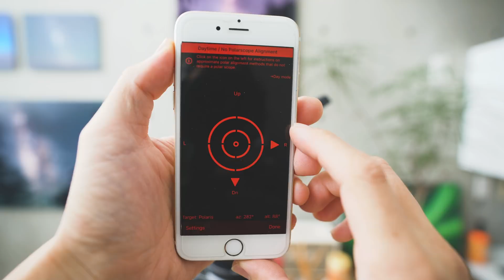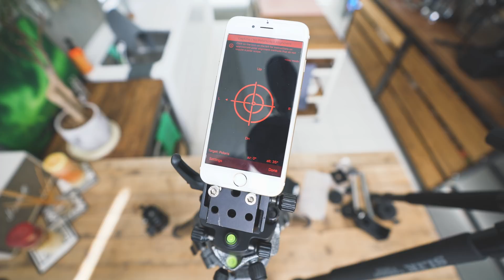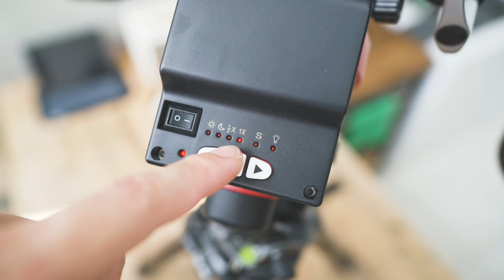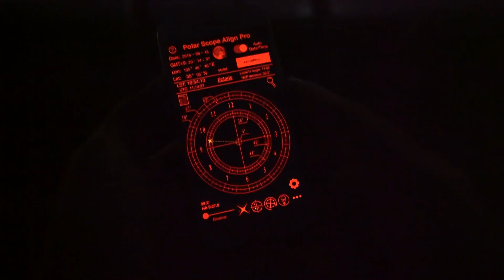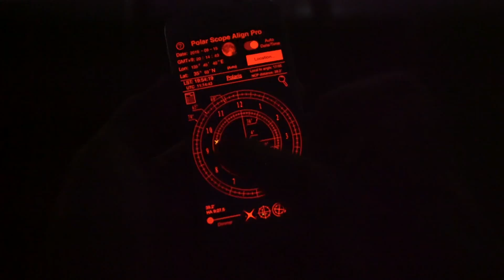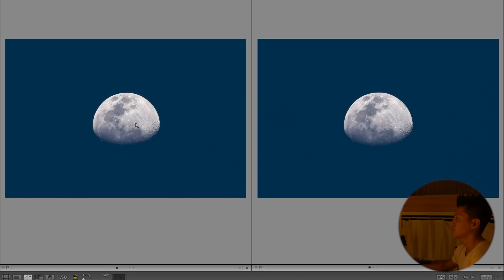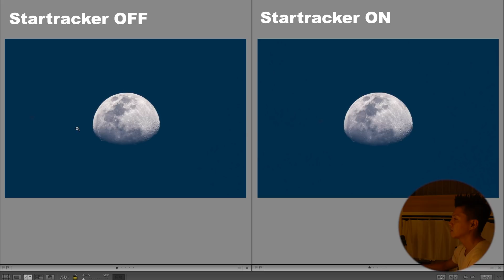How to Set Up Star Tracker // 赤道儀の使い方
iOptron SkyGuider Pro Camera Mount with iPolar Electronic Polar Finder

Vixen ガイドパック用ウェイト軸（販売終了したみたいです）

GITZO　システマティック三脚 4型4段ロング

GITZO　システマティックレベリングベース

GITZO パノラマ雲台

Equipments & etc:

Camera : Sony A7RII
Lens : FE 16-35mm F2.8 GM [SEL1635GM]
Mic：RODE Videomic Pro+
Tripods：SLIK carbon 923 pro/ SLIK carbon 823 pro/ SLIK mini pro 7
Edit : Adobe Premiere Pro CC